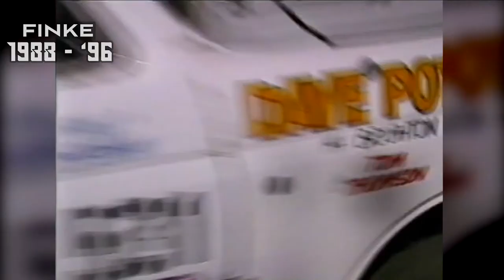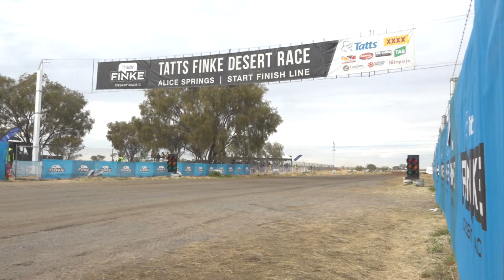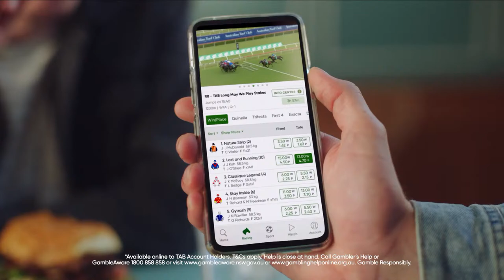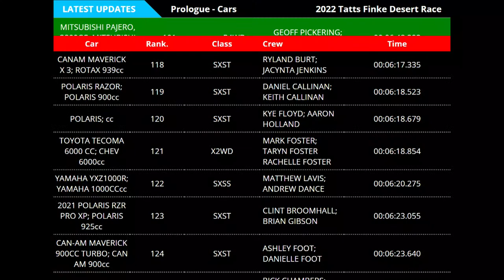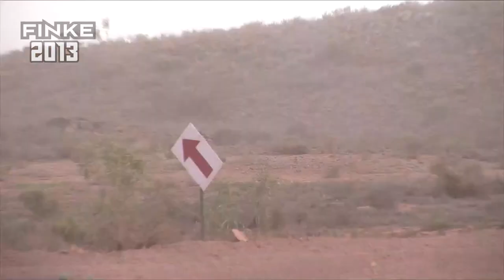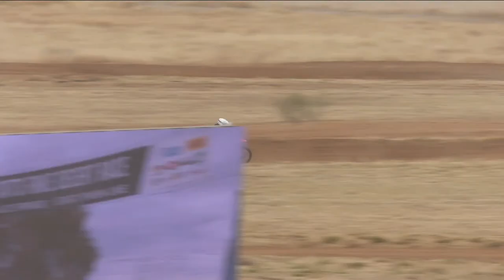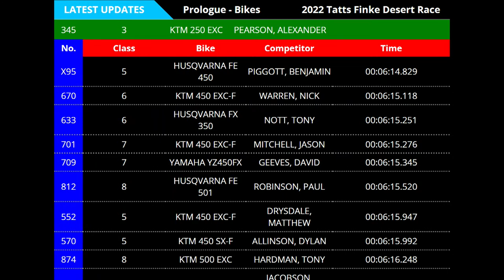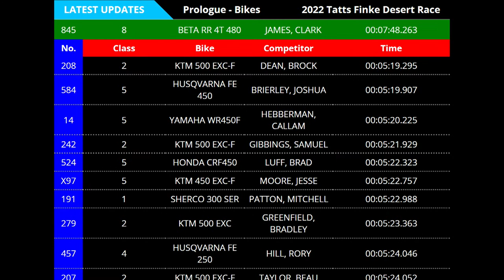Prologue | Tatts Finke Desert Race 2022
Australia's ULTIMATE Desert Race... the Tatts Finke Desert Race

No part of this content may be reproduced, copied, modified or adapted, without the prior written consent of the author.